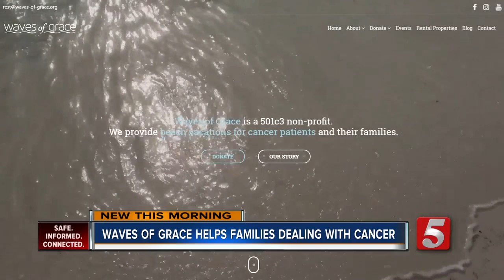'Waves of Grace' gives cancer patients free beach getaways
Matwijec is the founder of "Waves of Grace" a non-profit that is dedicated to giving families a break from hospital rooms and bad news. Matwijec lost her mother to cancer in 2012.